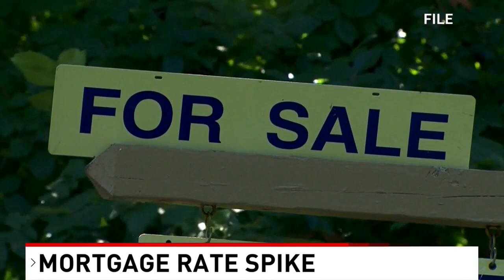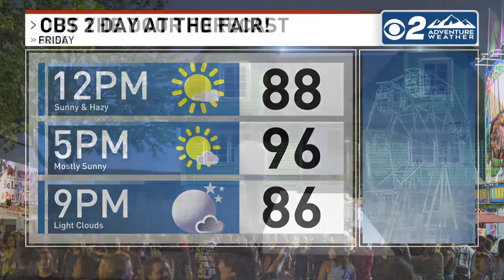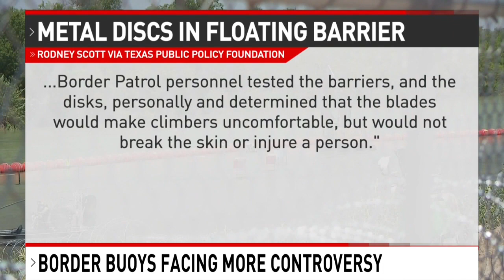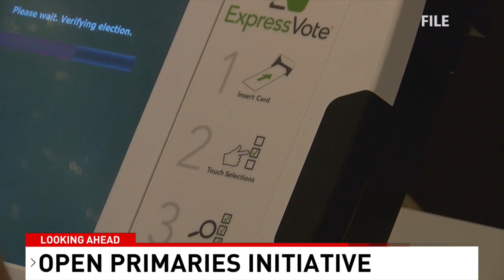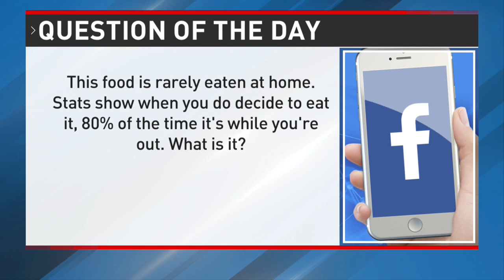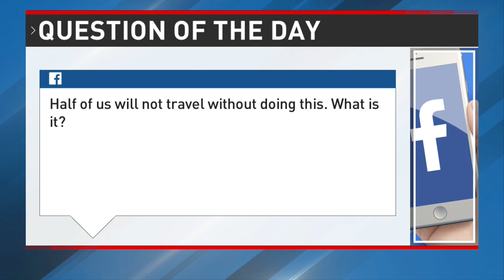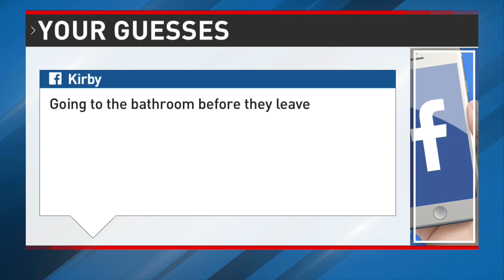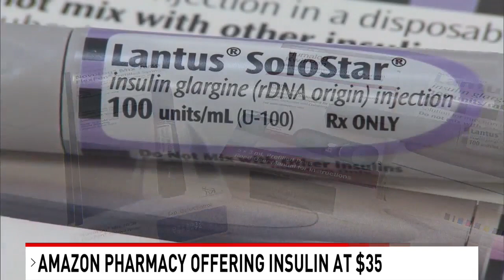CBS 2 News This Morning Western Idaho Fair 2023